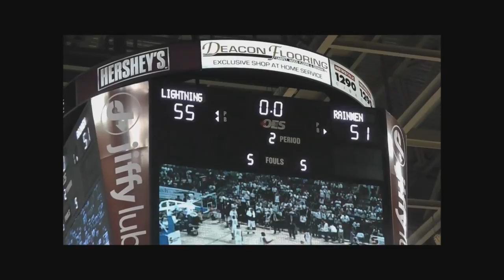NBL Canada 2014/2015 Season Trailer | NO NIGHTS OFF!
As NBL Canada embarks on its 4th season, the competition level continues to increase and players have to be at the top of their game every night. And "No Nights Off" as in the players are always auditioning for that next contract or possibly that 'next level' shot!

As a result they know they have to work hard every single night on every single play.   This speaks to the effort, commitment and tenacity that fans can expect from NBL Canada games.

The National Basketball League of Canada (NBLC) was founded in 2011, and is Canada's only professional domestic basketball league. There are currently 8 teams, with two divisions: Central and Atlantic. The NBLC is committed to being one of the leading professional basketball leagues in the world. The NBLC provides Canadian athletes, international athletes, coaches and officials the opportunity to participate in the game they love at the professional level. The NBLC is also dedicated to raising awareness of the sport of basketball throughout Canada, by providing fans with an exciting and entertaining experience.